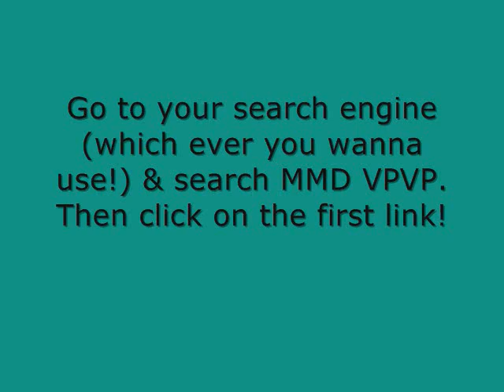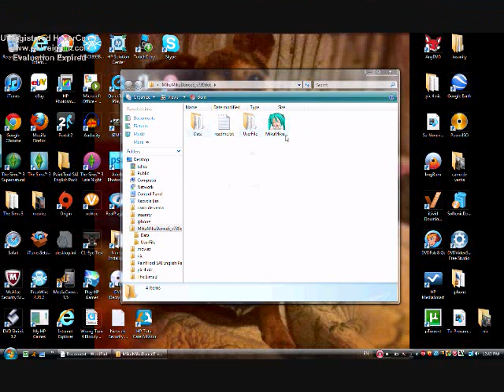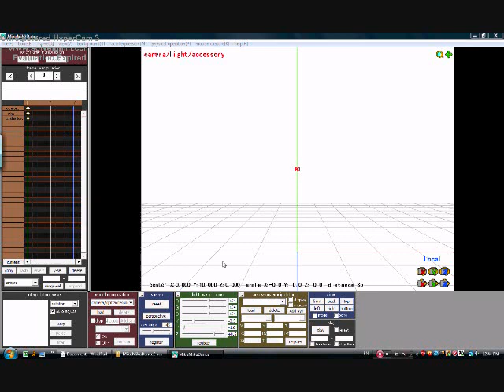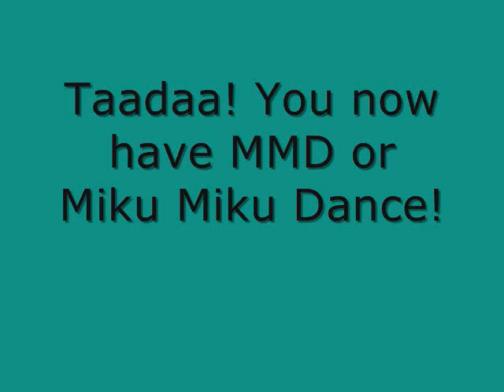[How To Get MMD] (Miku Miku Dance)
Hi this is my first video like this! Follow the steps in the video && you will have MMD!

Do you think I should do one for PMD & MME?
Comment please!

So, if get you Direct X9 you NEED to have Direct X9. You can download it, I forgot where I downloaded mine but you can google it. Direct X9 comes in new computer models, so you may not have to worry about that. If you don't wanna download it, just get the older version.

Please ask me any questions you have!